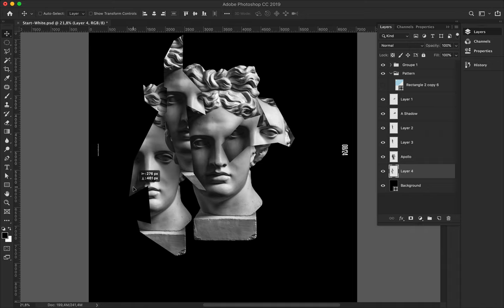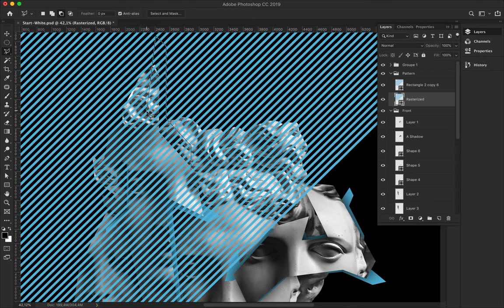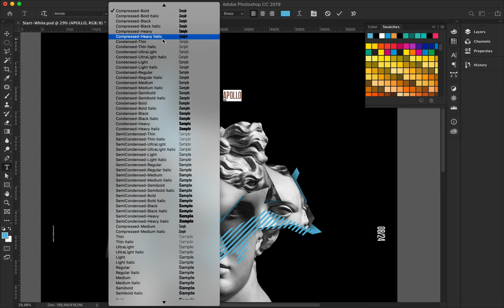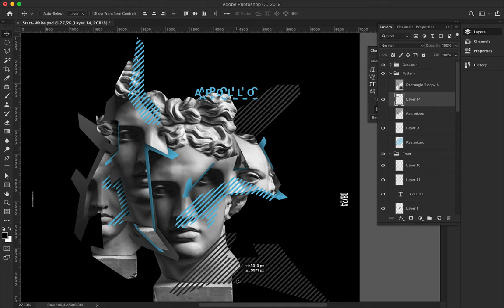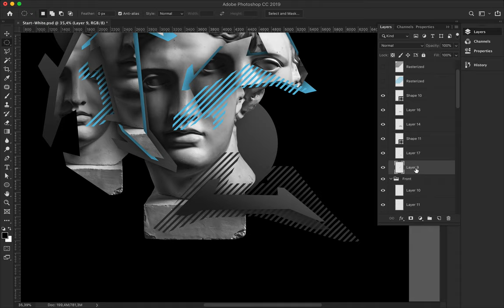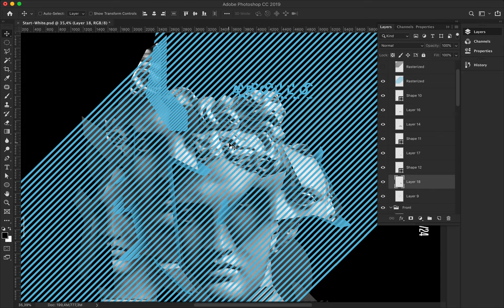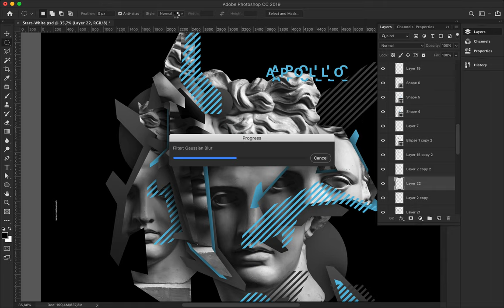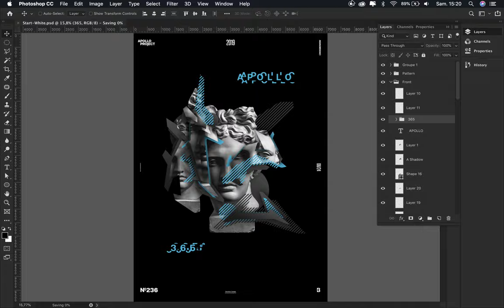Speed Art Poster #236 Ridge #9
Today I used a light blue color to contrast the dark and sharp geometric shapes.